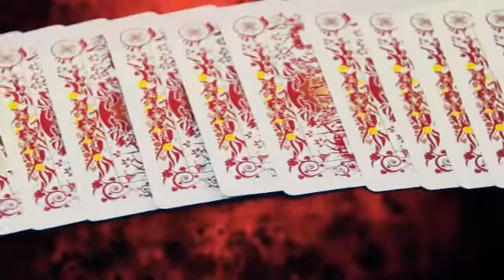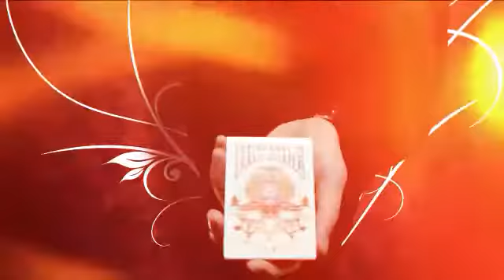BARAJA BICYCLE TRANSDUCER FIRE EDITION TIENDA DE MAGIA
Aquí está la baraja de cartas impresa por la U.S. Playing Card Company para el K3 Studio Productions. La edición "Transducer Fire", contenida en un fantástico estuche, tiene el dorso impreso con los cálidos colores del fuego.
Todas las figuras están embellecidas con un trabajo artístico único. Además, contiene dos jokers fantásticos y dos cartas trucadas.
Las cartas, de tamaño poker, tienen la gran calidad de Bicycle.